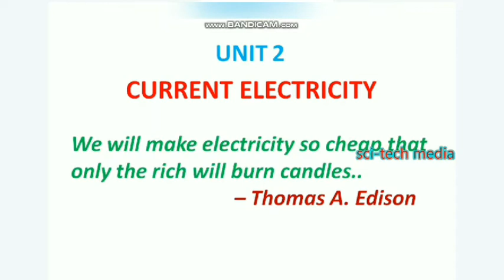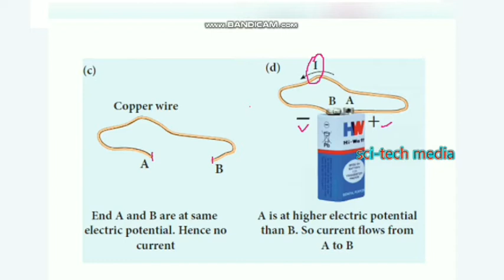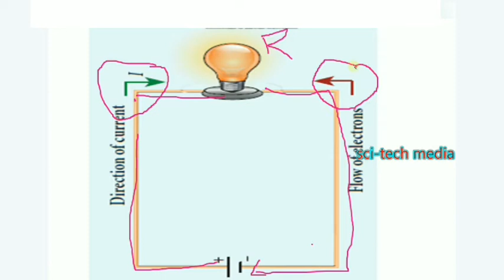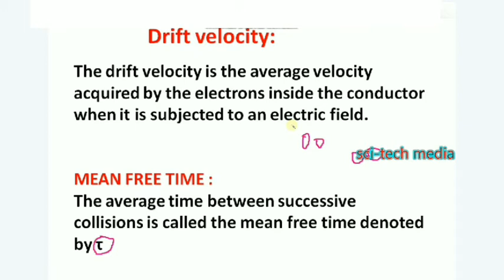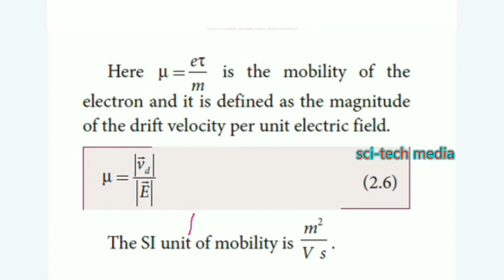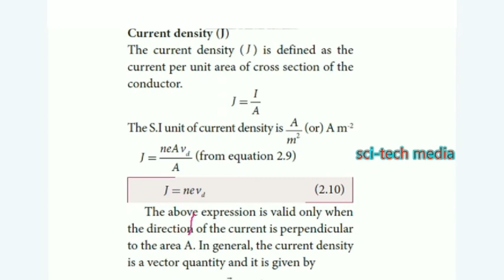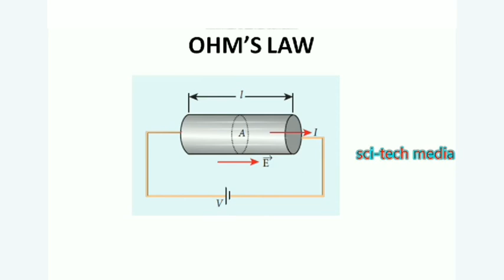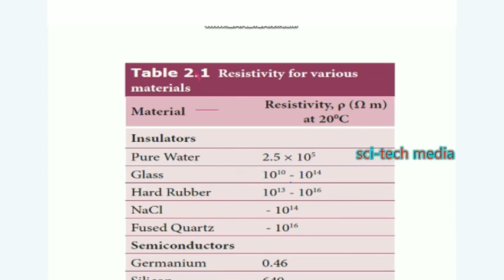PLUS TWO PHYSICS ||TNSCERT UNIT 2||CURRENT ELECRICITY||DRIFT VELOCITY || MOBILITY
PLUS TWO PHYSICS ||TNSCERT UNIT 2||CURRENT ELECRICITY||DRIFT VELOCITY || MOBILITY||RELATION BETWEEN ELECTRIC CURRENT AND DRIFT VELOCITY ||ELECTRICAL RESISTIVITY || MEAN FREE TIME||